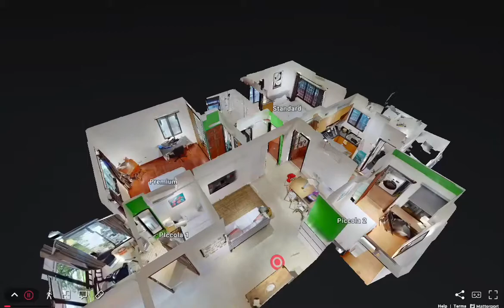Casa Mia Hollywood Apartments walkthrough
A new coliving home in Singapore by Casa Mia